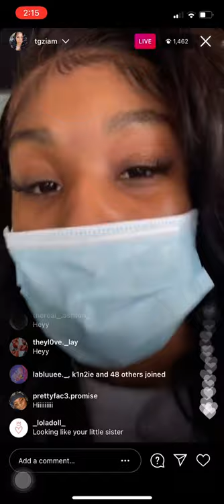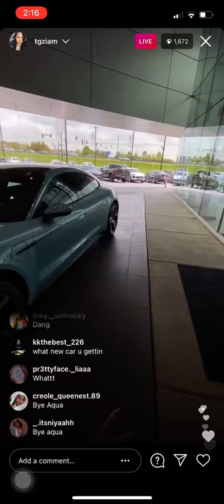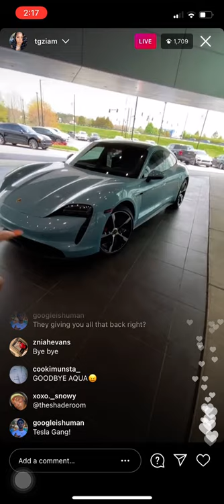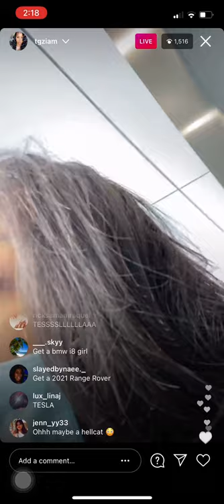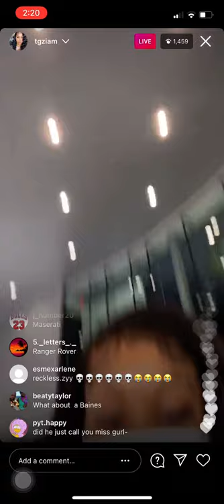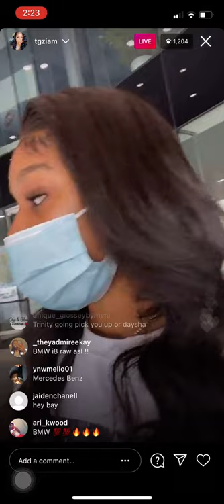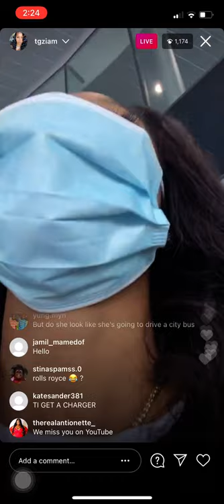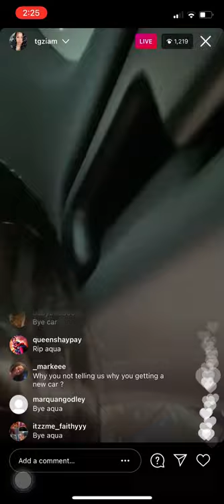TGZIAM IS GETTING RID OF HER CAR AQUA DUE TO ISSUES (3/27/21)